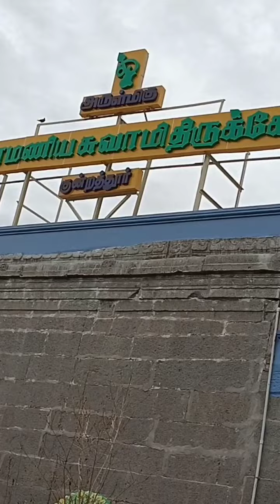kundrathur murugan temple vlog....,🙏🙏🙏